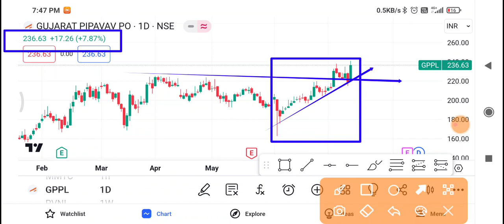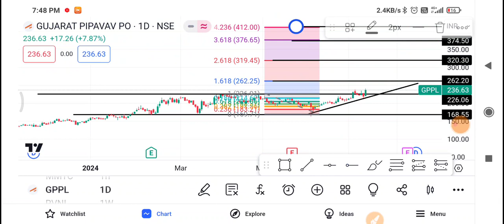Gppl Share Latest News | Gppl Share News Today | Gppl Share Price Today | Gppl Share Target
1-) Gppl Share
2-) Gppl share news today
3-) Gppl share latest news
4-) Gppl share price
5-) Gppl share analysis
6-) Gppl share price today